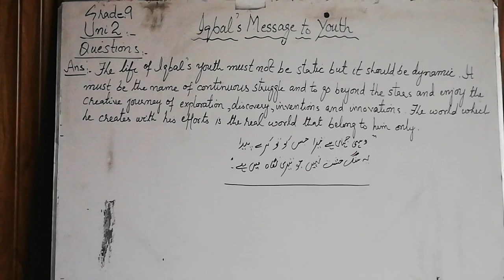Question&Answers Iqbals Message to youth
Exercise Question&Answers Iqbals Message to youth